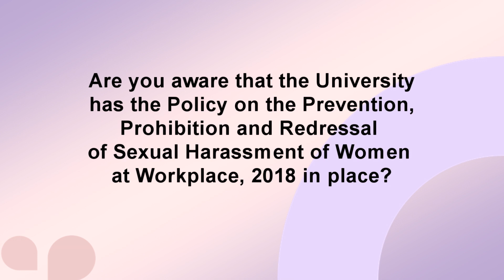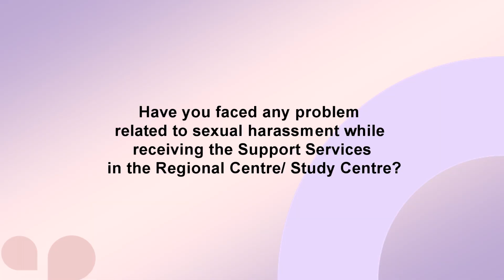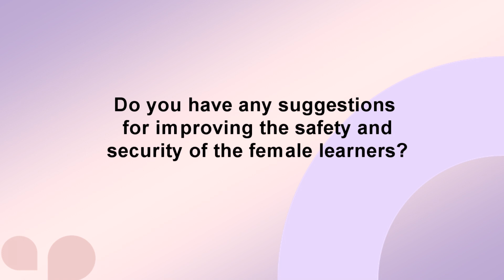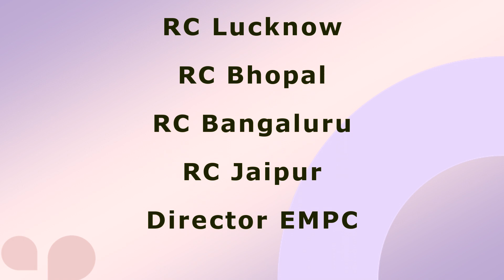Short video on the occasion of International women's day